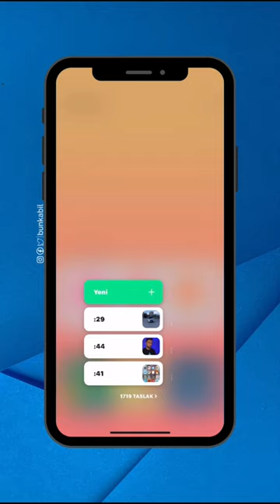VİDEOLARA ZOOM NASIL YAPILIR?